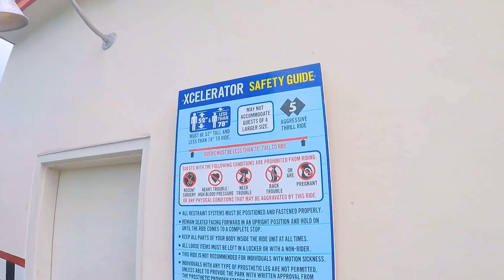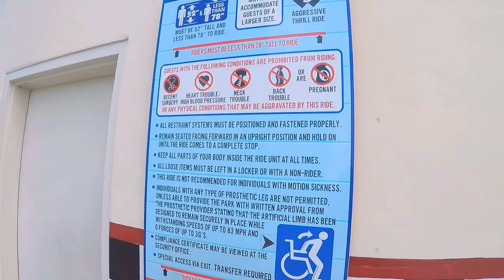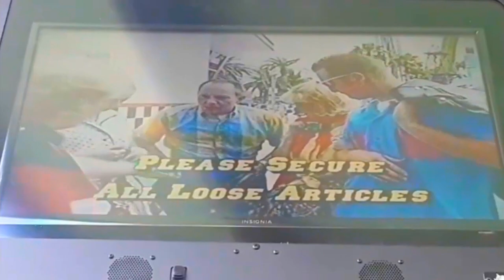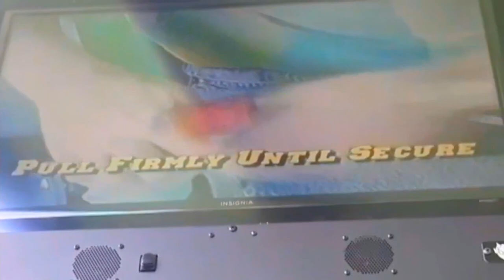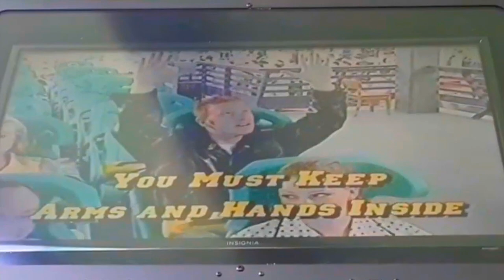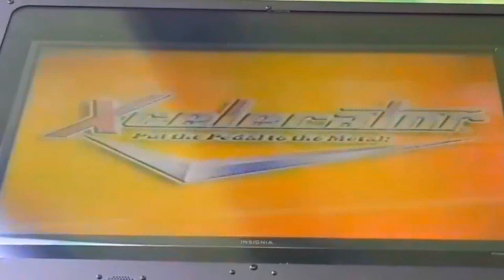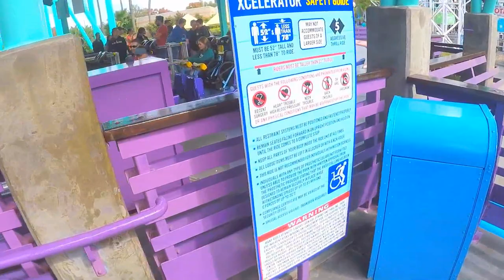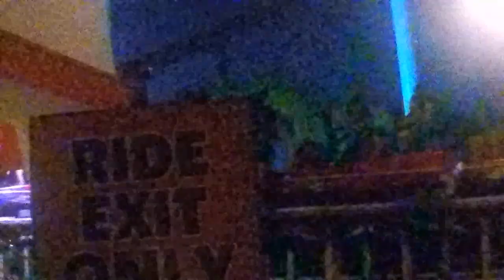Xcelerator On-Ride, Queue, Preshow, & Night 60fps POV Launch Roller Coaster, Knott's Berry Farm 2020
Longer title: Xcelerator On-Ride, Entrance to Exit queue, Safety Preshow video, Off-Ride shots, and Night Ride 1080p Full-HD 60fps POV Intamin Accelerator/Hydraulic Launch Prototype Roller Coaster at Knott’s Berry Farm (2020 Edition | 2021 Rebuilt)

Reasons for editing: Even though I made these videos of Xcelerator Clips in my channel separately when uploaded publicly or not, I decided to rebuild these as a combination in Complete 60fps *With Twixtor PRO*, plus it is possible to use Twixtor Pro to convert in REAL 60fps! I used a color correcter to adjust the colors of the video to attempt to make them look better than before. And also for fun, for getting attention for my new subscribers after Mid-March 2020 and a preparation for Knott's Berry Farm's actual park reopening with rides!

Timestamps (Would be become valid once the premiere ends):

Intro-0:00

Title plus Off-Ride Shot 1-0:09

Entrance and Queue walkthrough-1:35

Off-Ride Shot 2-5:13

Safety Preshow video-6:12

Station Walkthrough plus Off-Ride Shot 3-9:41

Off-Ride Shot 5 (Near Train)-12:47

Train returning to the station and Guests Exiting the Ride (Daytime)-14:06

On-Ride POV (Daytime)-14:26

Exit-15:47

Off-Ride Shot 6-18:29

Off-Ride Shot 7-19:16

Entrance at Night plus footages' Title-19:40

Off-Ride Shot at Night-19:54

Train dispatching and launching sequence-20:23

On-Ride POV (Nighttime)-20:57

Train returning to the station and Guests Exiting the Ride (Daytime)-21:40

Slo-Mo captures of the ride taken on 8/11/2019-22:15

Outro-23:29

Xcelerator is a steel launched roller coaster at Knott's Berry Farm in Buena Park, California. It was Intamin's first hydraulically launched coaster, while also the fourth Intamin installation at Knott's, alongside The Sky Cabin, Bigfoot Rapids, and Perilous Plunge (removed in 2012). Xcelerator was standing but not operating from July 2017 but the coaster finally reopened on March 24, 2018.

Type: Steel – Launched
Manufacturer: Intamin
Designer. Werner Stengel
Model: Accelerator Coaster
Track layout. Dual Overbank Figure 8
Lift/launch system: Hydraulic catch car launch
Height: 205 ft (62 m)
Length: 2,202 ft (671 m)
Speed: 82 mph (132 km/h)
Inversions: 0
Duration: 1:02 (25 seconds from launch to brakes)
Max vertical angle: 90°
Capacity: 1,330 riders per hour
Acceleration: 0 − 82 mph (132 km/h) in 2.3 seconds
Height restriction:52 in (132 cm)
Trains: 2 trains with 5 cars.
Riders are arranged 2 across in 2 rows for a total of 20 riders per train.

Rocket 0-82 mph in 2.3 seconds as you fly 205 feet into the air before immediately hurtling 90 degrees straight down on Xcelerator The Ride® roller coaster at Knott's Berry Farm. Slick back your hair and grab your leather jacket; happy days are here again! This high-octane coaster fires up its engines on the Boardwalk with chrome-plated, flame-emblazoned '57 Chevys and speed.

From the minute you enter the station, you're transported back to the time of greasers, beatniks, and cubes. Step up to the platform and fasten yourself into one of the yellow and orange flame-emblazoned, candy-apple red or purple fin-tailed hot rods. You are now in the passenger seat and the driver is racing for pink slips. Hold on tight and make sure your knuckles are white because this baby burns rubber across 2,202 feet of cool coral track.

Credit to Wikipedia and Knott’s Berry Farm website

Recorded in (Plus Camera and clip Types collaboration):
-December 28th, 2018 [AKA My first visit to Knott's Berry Farm as a Passholder for a free 2018 visit] (Couple Off-Ride shots | Samsung Galaxy J3 Star)
-March 16th, 2019 (Launch and returining to the station parts of the On-Ride Daytime POV | Samsung Galaxy J3 Star with Tune Belt)
-April 7th, 2019 (Safety Preshow | Samsung Galaxy J3 Star)
-August 8th, 2019 (Night Version | GoPro Hero 5 Black with Chest Mount Harness)
-February 29th, 2020 [AKA Leap Day and My final visit to Knott's Berry Farm until further notice] (Entrance to Exit Queue, Various Off-Ride shots, and most of the On-Ride Daytime POV | GoPro Hero 5 Black with Chest Mount Harness)

All Filmed by awesomecaillou5656